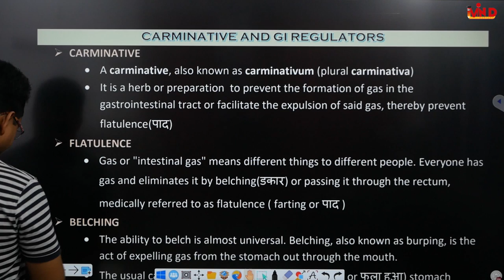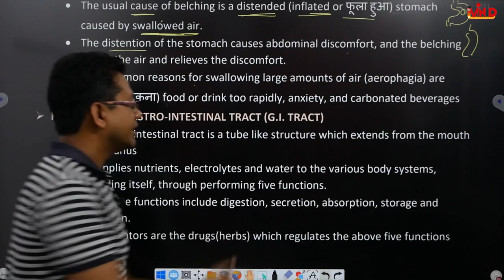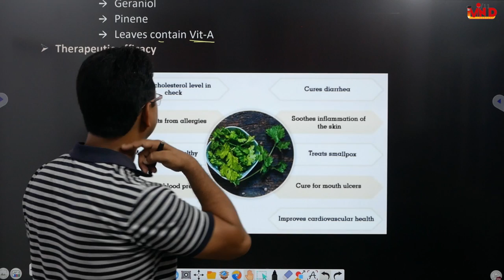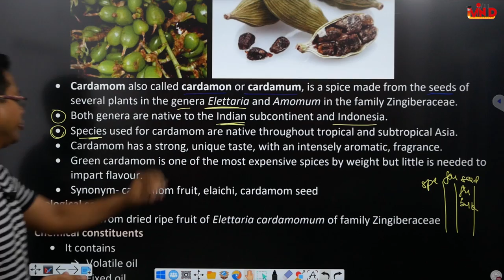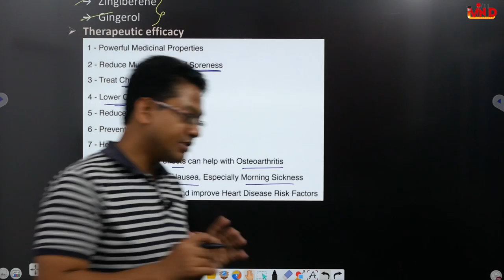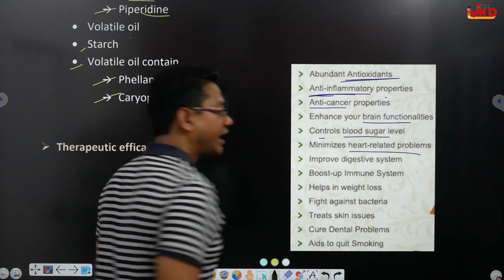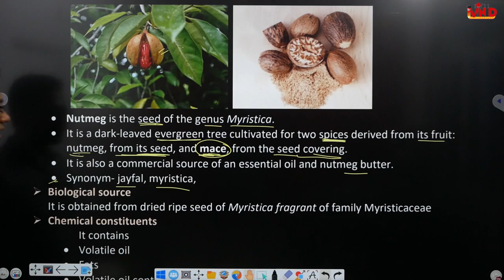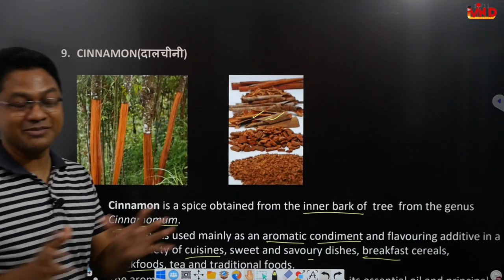Carminative and GI Regulators/CH-5/L-3/Pharmacognosy/D.Pharm/First year